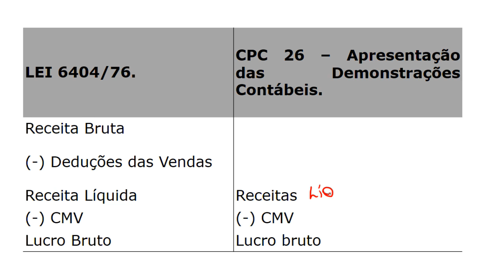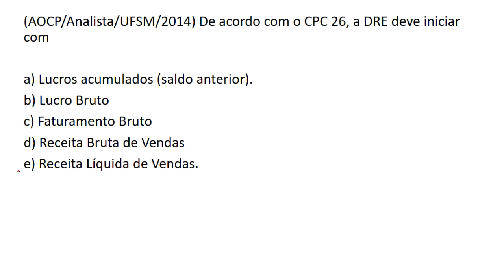Questão 19/66 - Projeto 66 Dias! CPC 26 + CPC 30 + DRE!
CPC 26 - Apresentação das demonstrações contábeis! : )